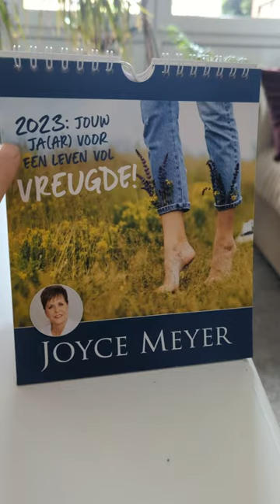Joyce Meyer maandkalender 2023 Nederlands: Jouw ja(ar) voor een leven vol vreugde!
Haal diep adem, herstart en omarm het leven! Deze prachtig vormgegeven kalender wil je maand na maand nieuwe vreugdemomenten bezorgen.

Laat de inspirerende citaten van Joyce Meyer en de bijpassende bijbelteksten je aanmoedigen om vreugde en hoop in God te vinden, wat er ook in je leven gebeurt. De bestsellerauteur nodigt je op haar pakkende en verfrissende manier uit een goddelijke kijk te hebben op alles wat je leven bepaalt. Met God aan jouw zijde, kan je een nieuwe ‘Ja’ krijgen van een leven vol vreugde.

En zodat het niet alleen een ‘mooie’ kalender blijft, is er elke maand een ‘Joyce-dag’ — een suggestie hoe je wat je hebt gelezen praktisch kunt implementeren in je dagelijkse leven — gewoon typisch Joyce.